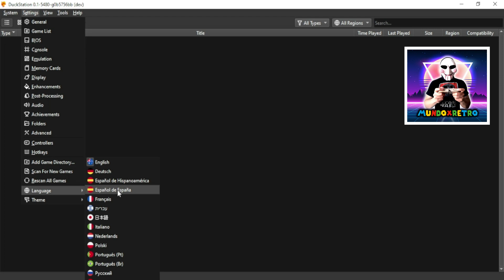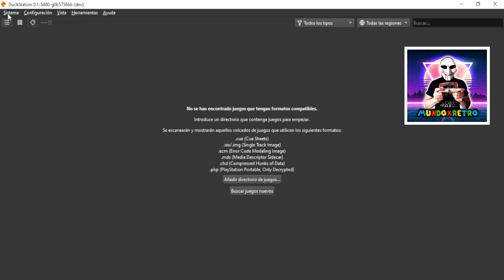Configuracion del emulador DuckStation para PlayStation y configuracion del joystick (Mando)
Para configurar el emulador DuckStation para PlayStation, primero necesitas descargar e instalar el emulador. Una vez hecho esto, abra el emulador y haga clic en el botón de "Configuración". Desde aquí, puedes personalizar la configuración para mejorar la experiencia de juego.

Para configurar el joystick de la PlayStation, conéctelo al puerto USB correspondiente en el ordenador. Abra el emulador DuckStation y vaya a la sección de "Controladores". Seleccione "Joystick" en el menú desplegable y haga clic en "Configurar". A continuación, asigne los controles deseados a los botones del joystick y haga clic en "Aplicar" para guardar los cambios.

El emulador DuckStation para PlayStation ofrece a los jugadores la oportunidad de revivir sus juegos favoritos de la consola PlayStation. Este emulador es extremadamente fácil de configurar y personalizar, lo que le permite obtener la mejor experiencia de juego posible. El emulador también es compatible con la mayoría de los joysticks, lo que le permite controlar los juegos con los botones y joysticks originales. Con el emulador DuckStation para PlayStation, los jugadores pueden experimentar la nostalgia de sus juegos clásicos de PlayStation de la mejor manera posible.